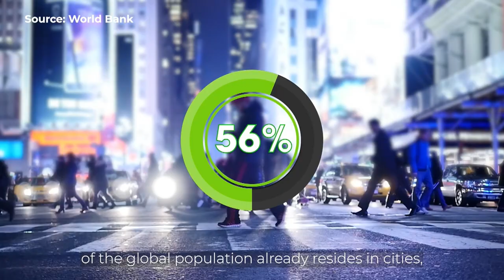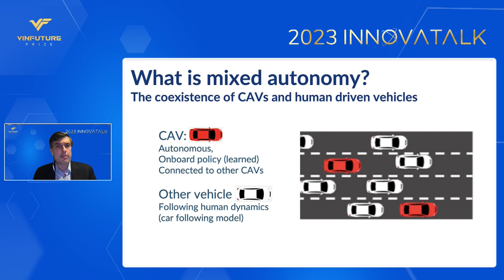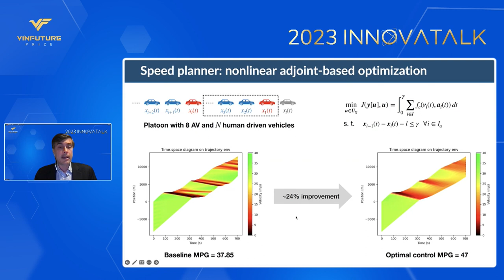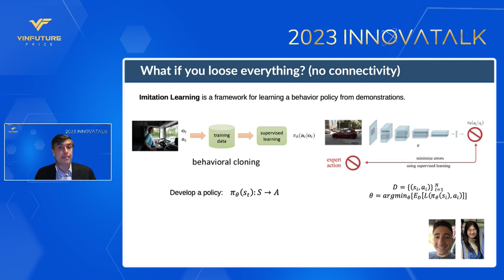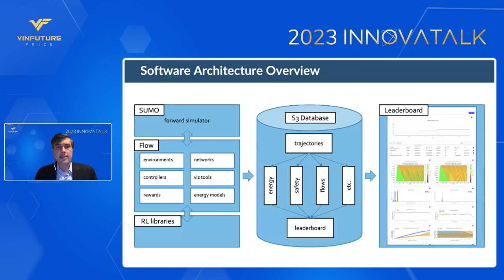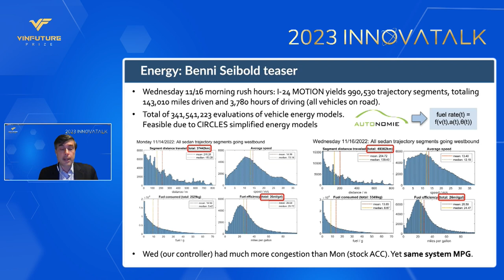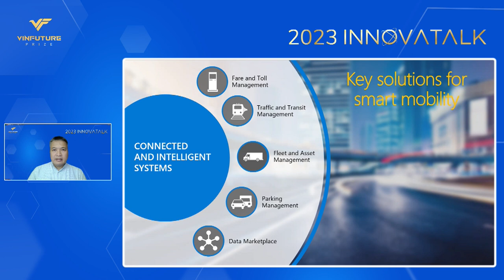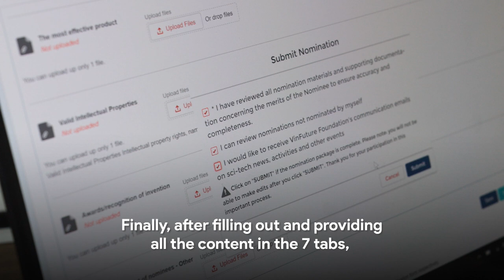2023 InnovaTalk #6: Smart Transportation and Mobility Solutions for Urban Areas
The sixth webinar of the InnovaTalk series in 2023 was held on September 19th, 2023, in Hanoi, Vietnam (GMT+7). The purpose of the webinar was to explore the smart transportation and mobility solutions for urban areas.

The webinar was chaired by Dr. Padmanabhan Anandan, AI Matters Advisors LLC, Chairman of the Governing Board at Telangana AI Mission (T-AIM) and Member of the VinFuture Prize Council. The Distinguished Speaker was Prof. Alexandre Bayen from University of California, Berkeley, NASA Top 10 Innovators on Water Sustainability. Representing the Vietnamese scientific community was Dr. Le Nhan Tam, Chief Technology Officer of Microsoft Vietnam.